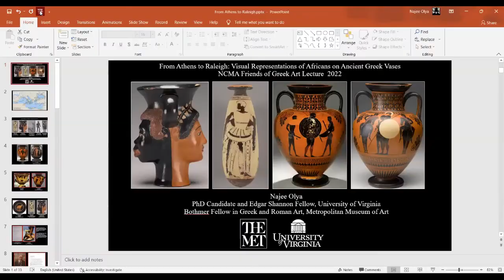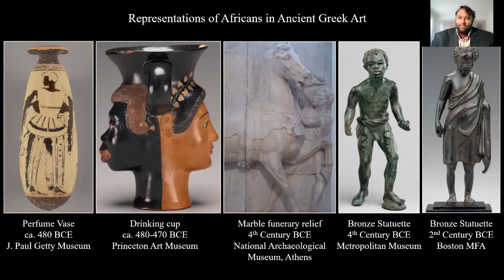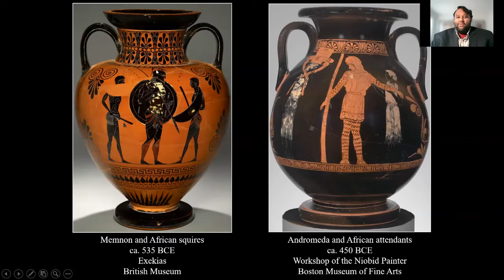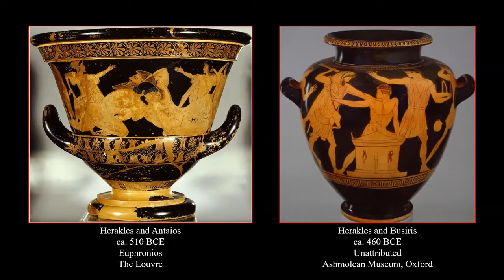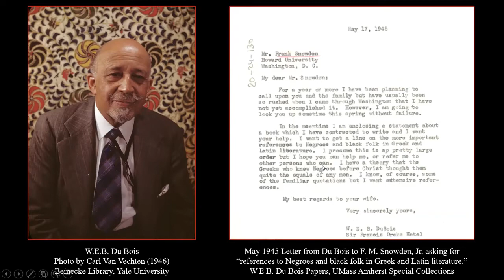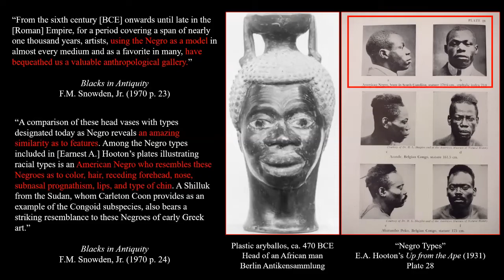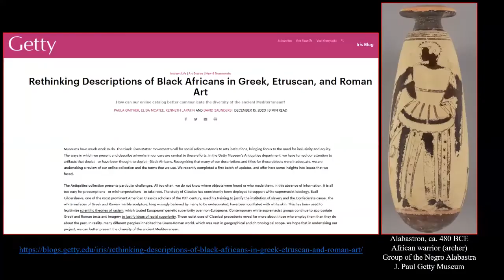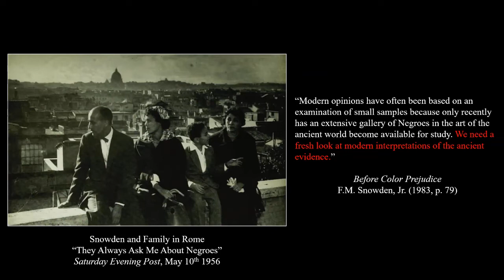Friends of Greek Art Lecture: "From Athens to Raleigh" by Dr. Najee Olya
Join archaeologist Najee Olya as he explores the different kinds of representations of Africans in Greek vase painting by highlighting a selection of key objects, including one in the NCMA.